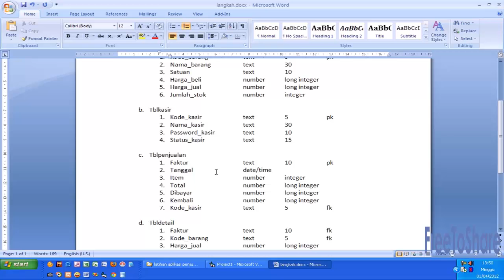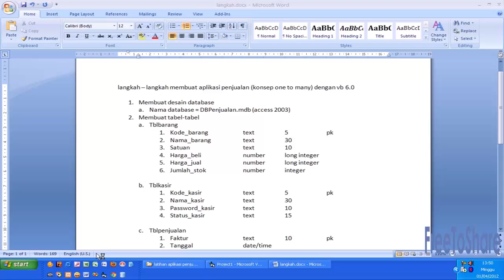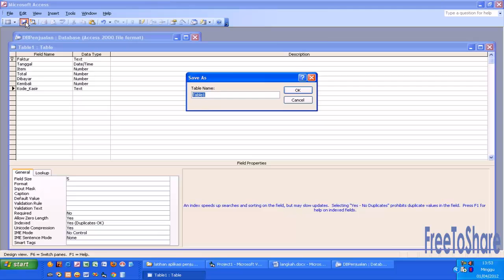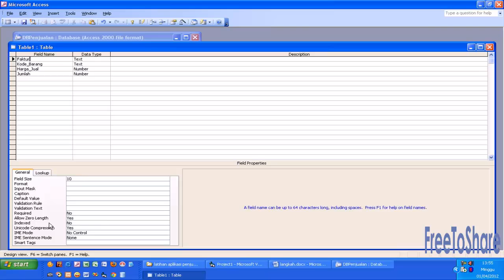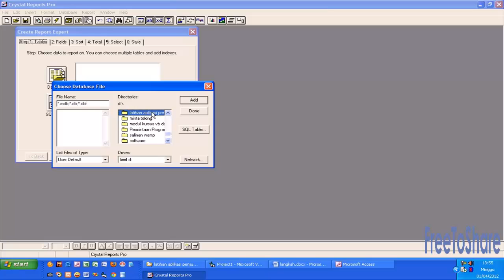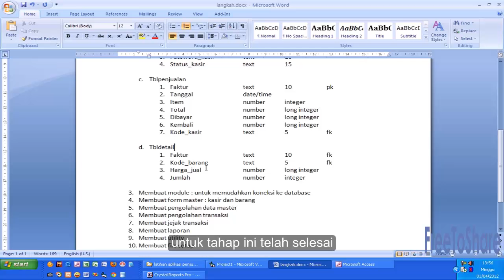Membuat design database : Tutorial VB6 [Step 1]